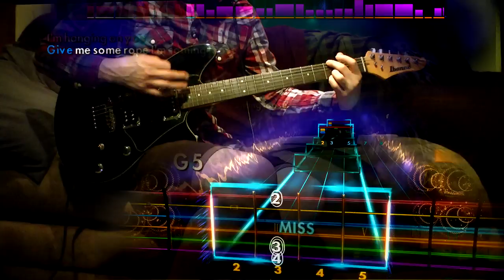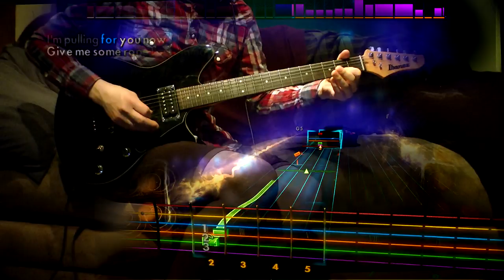Rocksmith 2014 - DLC - Guitar - Foo Fighters "Rope"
He's done this before

“Monkey Wrench” – Drop D – Lead/Rhythm/Bass
“Learn To Fly” – E Standard – Lead/Rhythm/Bass
“Long Road To Ruin” – E Standard – Lead/Rhythm/Bass
“Rope” – E Standard – Lead/Rhythm/Bass
“The Pretender” – E Standard – Lead/Rhythm/Bass